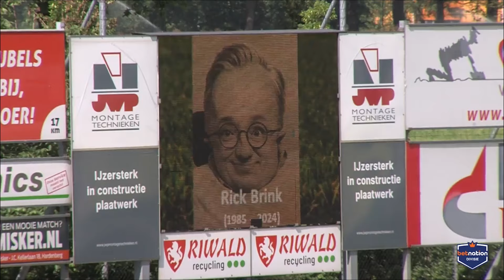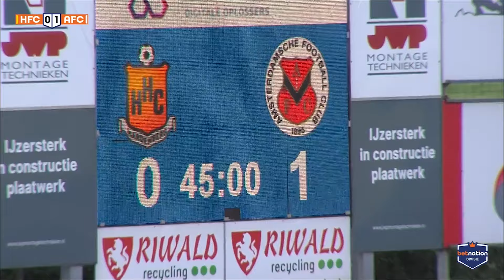SPIJKERHARDE tackle in blessuretijd 🟥 | HHC vs. AFC | Samenvatting Betnation Divisie 23/24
Nog meer Voetbal? Bekijk onze socials!